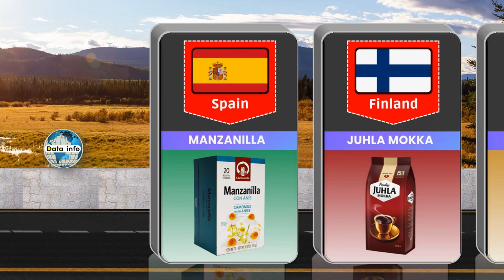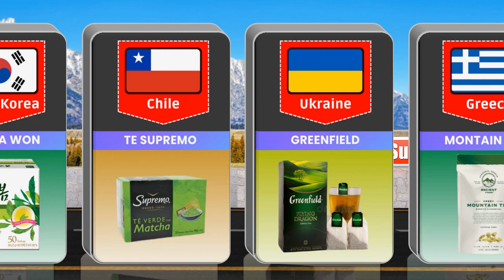Tea Brands From Different Countries Part 02